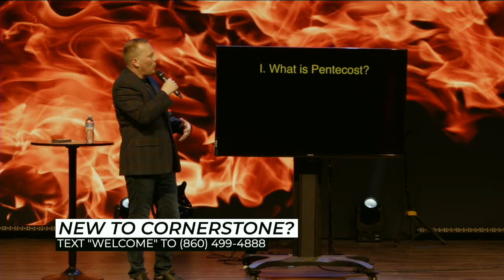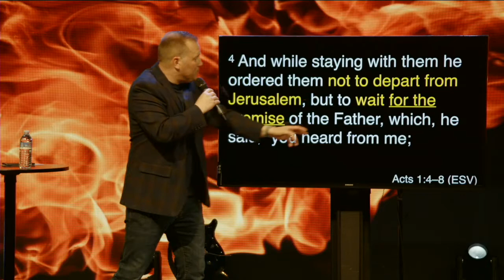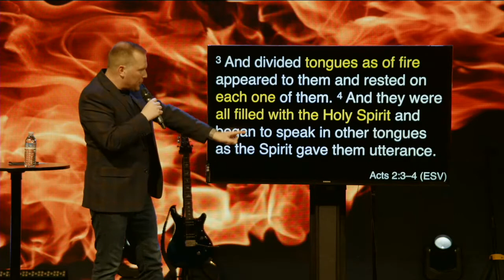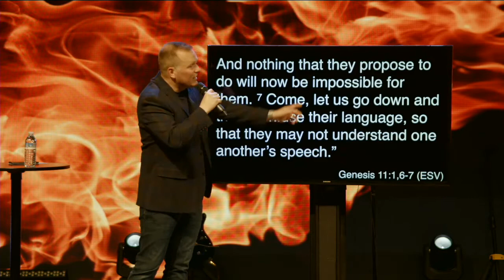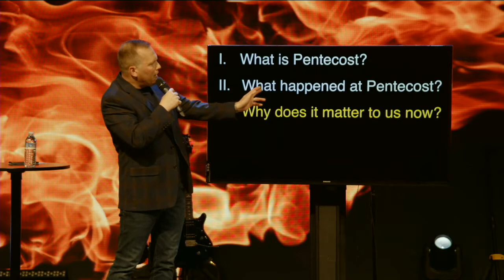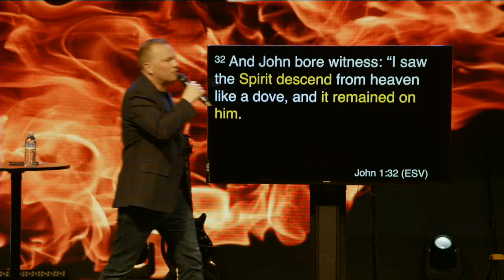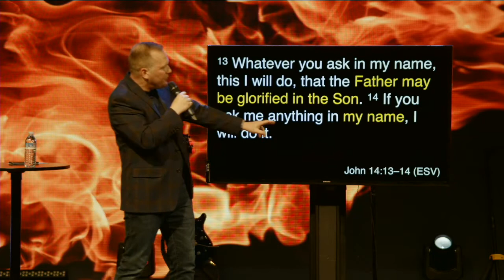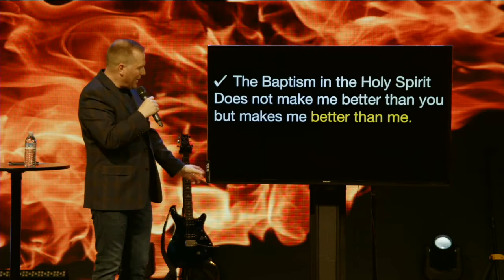Holy Spirit: God On The Inside